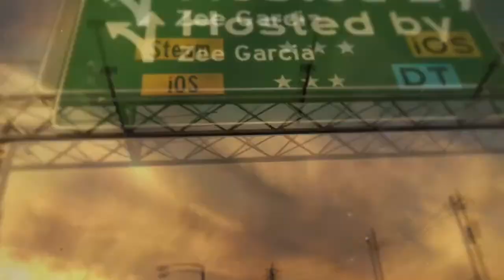What's APPening - Yellow & Yangtze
Join Zee as he checks out this Knizia follow-up to Tigris & Euphrates